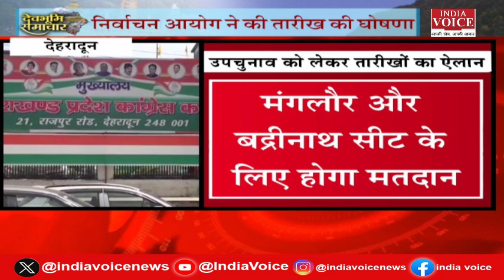मानसून की तैयारियों में जुटे CM पुष्कर सिंह धामी, अजय टम्टा के मंत्री बनने से प्रदेश को होगा फायदा